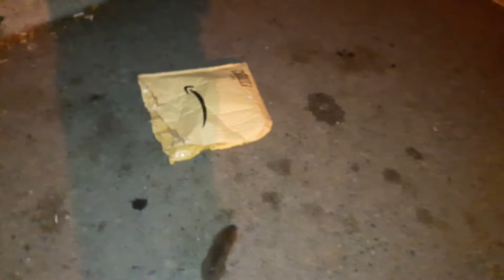Gopher catch and release